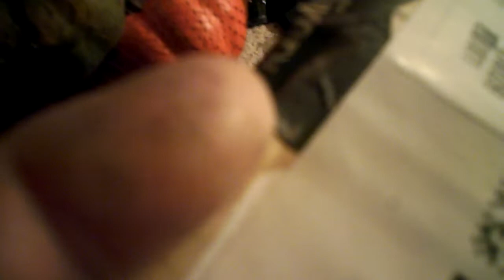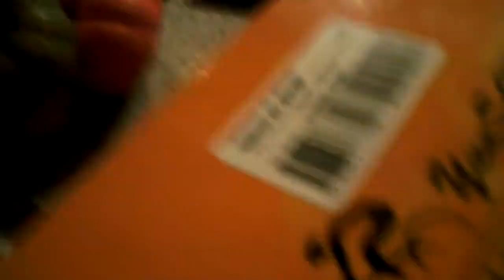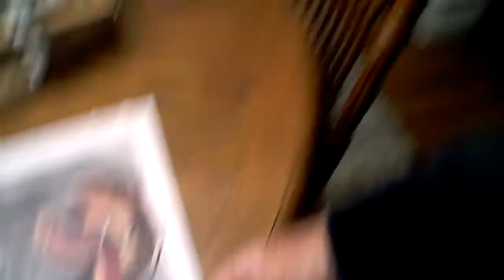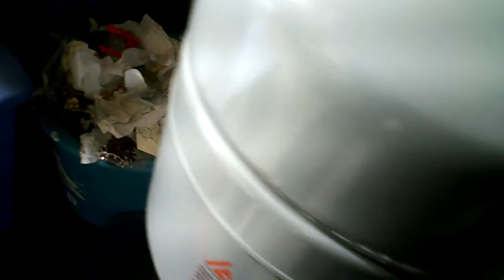my new fat tire tube is in...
i got a flat at noon on wednesday. got a ride home by one o'clock and ordered the tube about 3 o'clock. next day about 4pm, i noticed i got a package on my front step. friday, i put on the tube and fitted the wheel back on the frame and went for a ride around 4 o'clock...